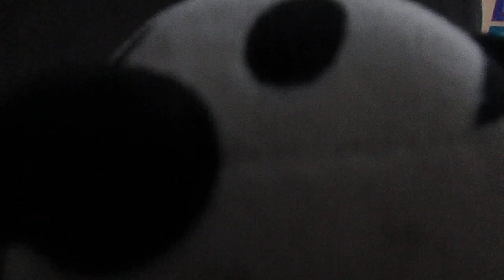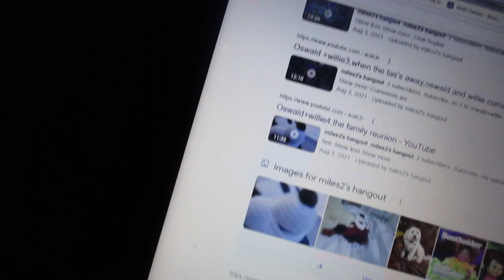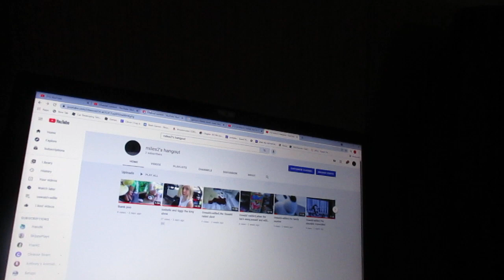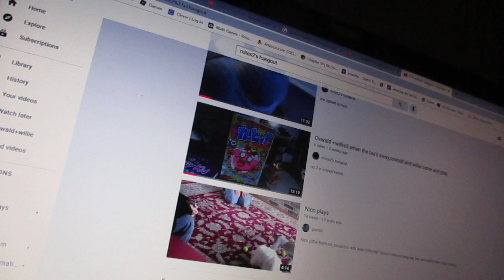late night find (part 2)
i uploaded this video at 12:11 AM and im so sleepy